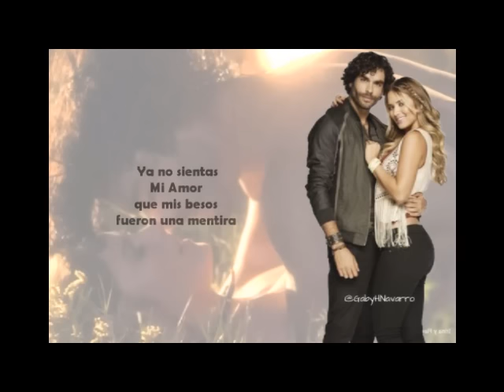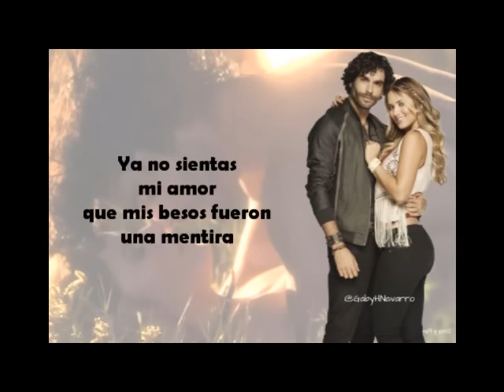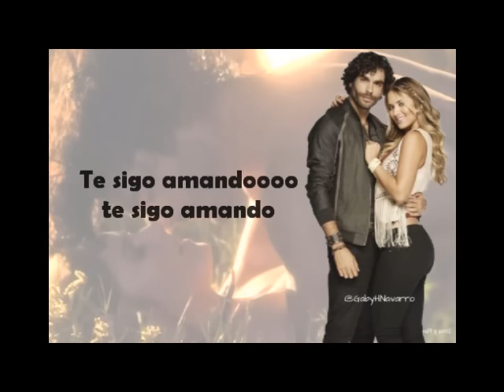Javier Yuch Hasta el Fin Irina y Flavio - Tierra De Reyes